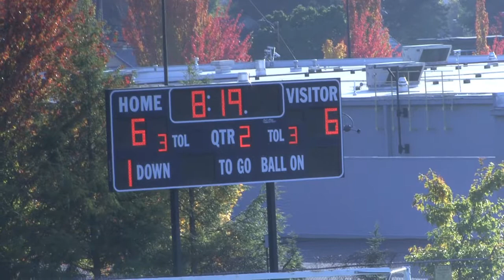RHS JV vs CCHS JV PART 1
Roosevelt JV vs Crook County JV
At Marshall High School